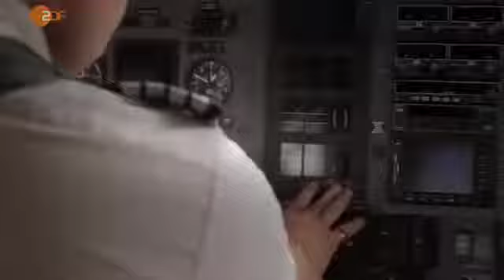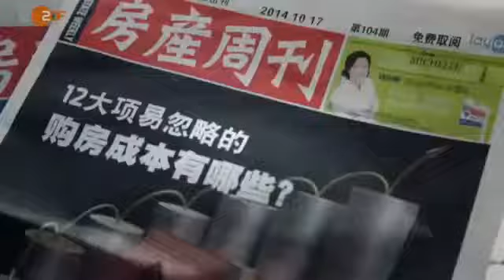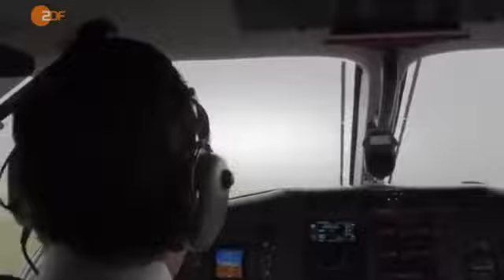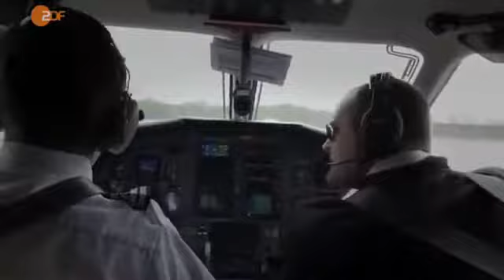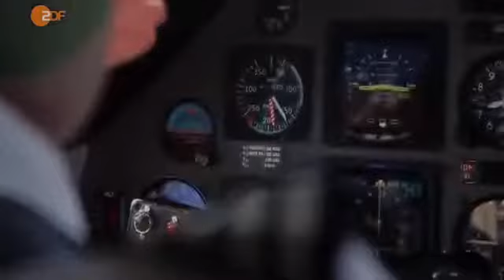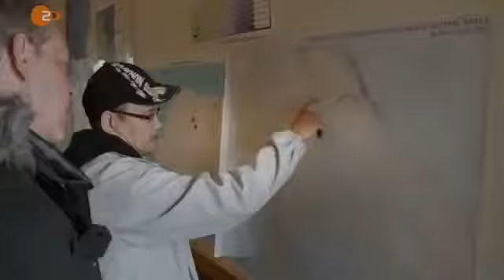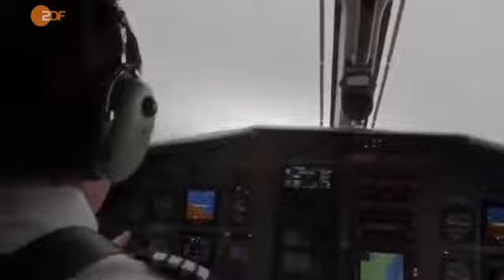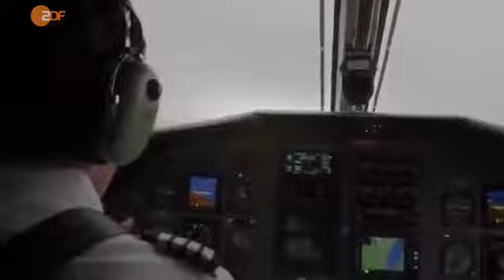NEWW!! 17 000 Kilometer Kanada Ganze Doku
Kanadas Queen Charlotte Islands - Dokumentation 2016 (NEU in HD) 17.000 Kilometer, sechs Wochen im Sommer, ist das ZDF-Team unterwegs im zweitgrößten Land der Erde. Der erste Teil zeigt.

17 000 Flugkilometer, sechs Wochen im Sommer, sind Johannes Hano und sein. 17 000 Flugkilometer, sechs Wochen im Sommer, sind Johannes Hano und sein ZDF-Team in Kanada unterwegs, dem zweitgrößte.

Description.